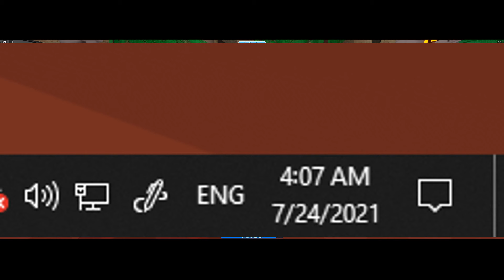Level 100! Unlocked Pursuit! Tower Defense Simulator (Roblox)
yay. think im done? NO! i need second golden crate.